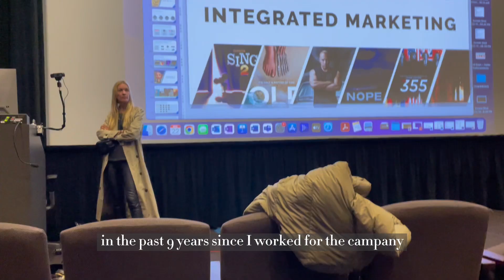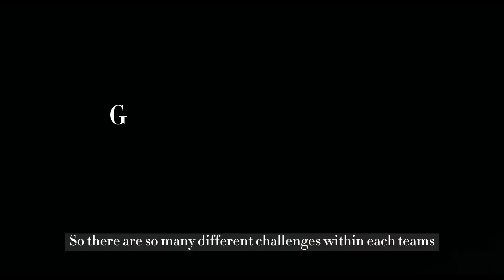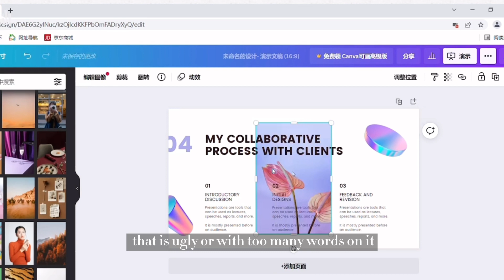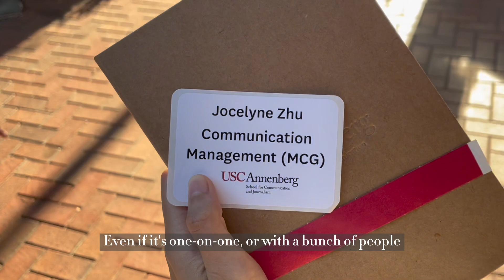What does Hollywood movie marketing work like? - Ep01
Jocelyne CMGT568 - Personal Influence Plan
Daily work in the Universal Pictures Marketing
How to present dinosaurs on the theater screen
Recommendations for students to enter the movie industry